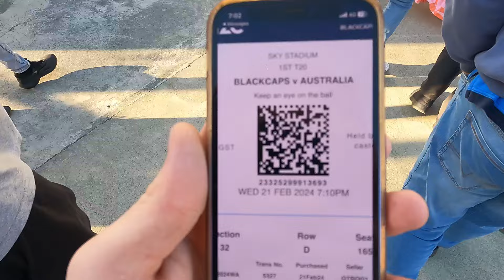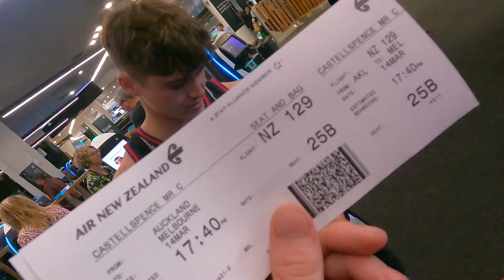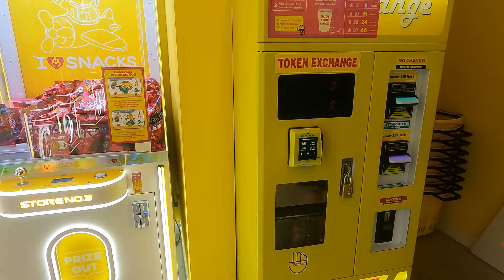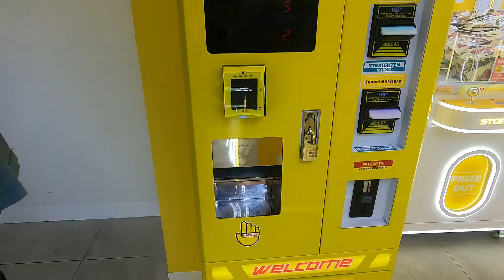NZL / Australia 🇳🇿🇦🇺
(This video was filmed in March)